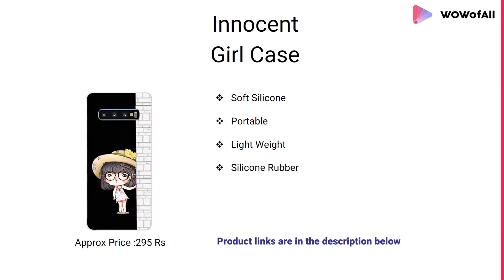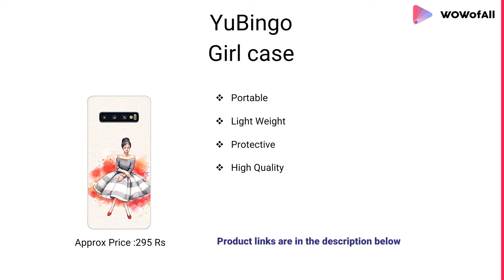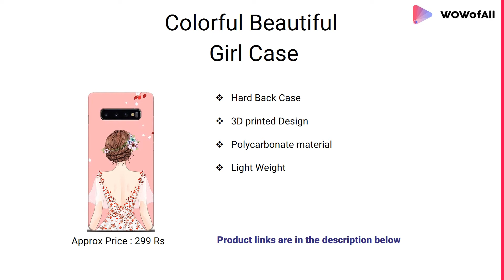12 Best Samsung Galaxy S10+ Cases for Girls With Reviews And Details In India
12 Best Samsung Galaxy S10+ Cases for Girls With Reviews And Details In India

1.Colorful Beautiful Girl Case

- Hard Back Case
- 3D printed Design
- Polycarbonate material
- Light Weight

2.Shaivya Girls Case

- Rubber material
- Light Weight
- Stylish Look
- Best Qaulaity

3.FCS Girls Case

- Protect Phone
- stylish
- Soft Silicon Back
- UV Back Case

4.Funky Swag Girl Case

- Yellow Designer
- Printed Hard Back
- Premium Plastic
- light Weight

5.SHAIVYA Girl case

- Rubber material
- Best Quality
- Stylish
- Protect Phone

6.Pikkme Girl Boss Case

- 3D printed
- Plastic Material
- Slim / Ultra thin
- Best Design

7.Chiraiyaa Girl case

- Hard Case
- Smooth Finish
- Perfect Fit
- Printed on Sides
- Polycarbonate Case

8.YuBingo Girl case

- Portable
- Light Weight
- Protective
- High Quality

9.Qrioh Girls Case

- Soft Silicon
- UV / Fade resistant
- Super Slim
- light Weight

10.Pikkme Girl Power case

- 3D printed
- very light
- Protect Sacreen
- Slim case

11.Innocent Girl  Case

- Soft Silicone
- Portable
- Light Weight
- Silicone Rubber

12.Fairy Girl case

- Rubber material
- Good Quality
- Protective
- light Weight

What's the best Girls case for the Samsung Galaxy S10 Plus?
Which is the best samsung galaxy s10 Plus Girls case?
Should I buy a OnePlus 6T or a Samsung S10 Plus?
Can the S10 screen with an onscreen fingerprint be able to use a screen protector?
What are the specs for the Samsung s10?
What's the point of the bendable Samsung s10?
What is the release date for the Galaxy s10?
Is the Samsung Galaxy S10 plus waterproof?
What are new feature of Samsung Galaxy 10 & Galaxy 10 Plus?
How much will the Samsung s10 Leather Case cost?
Will the Samsung Galaxy S10 be able to wirelessly charge through phone cases?
Why is the predicted price of the Samsung Galaxy S10 so high?
How much is the Galaxy s10 plus Girls Case ?
Does the Galaxy s10 have a headphone jack?
Is the Samsung S10 the best phone you can buy?
Is the Galaxy s10 more powerful than the iPhone xs ?
Will the note 10 have a headphone jack?
What is the most durable and rugged case for the new Samsung S10?
Is the hype about Samsung Galaxy S10 worth it?
Should I Buy A best Black Case Or Not?
Black Case in best for Mobile?